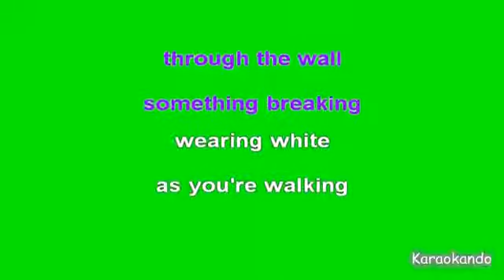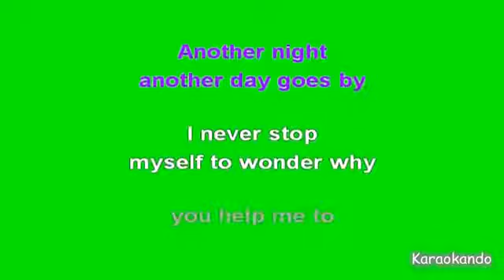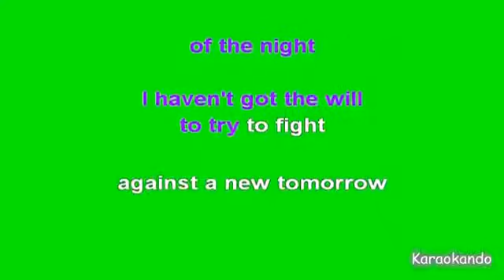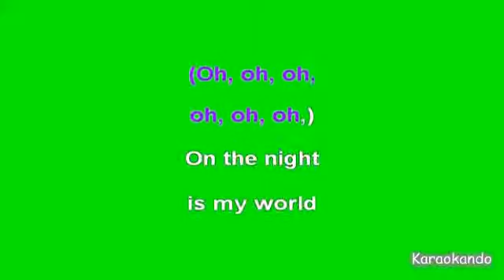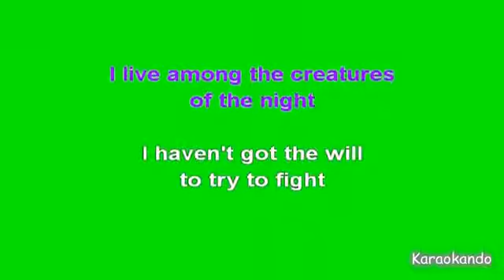Karaoke Internazionale - Self Control - Raf ( Testo )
Self Control
Raf

Cover Karaoke

Lyrics :

Oh the night
is my world
city lights
painted girls
in the day
nothing matters
it's the night
time that flatters.
In the night
no control
through the wall
something breaking
wearing white
as you're walking
You take myself
you take myself control
you got me living
only for the night
before the morning
comes the story' shold
you take myself
Another night
another day goes by
I never stop
myself to wonder why
you help me to
forget to play my role
you take myself
I,
I live among the creatures
of the night
I haven't got the will
to try to fight
against a new tomorrow
so I guess I'll just believe it
that tomorrow never comes.
Night
I'm living in a moment
of a dream
I know the night is not
as it would seem
I must believe in something
that tomorrow never knows.
On the night
is my world
city lights
painted girls
in the day
nothing matters
it's the night
time that flatters.
You take myself
before the morning
you take myself
I,
of the night
You take myself
you take my
You take myself
you take my
You take myself
you take my
You take myself
you take my
You take myself
you take my
You take myself
you take my
You take myself
you take my
You take myself
you take my